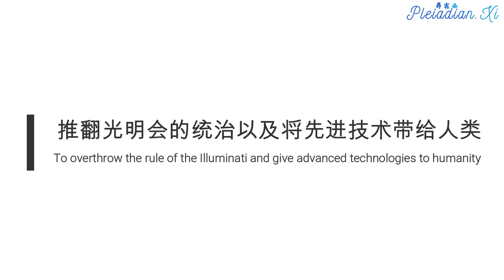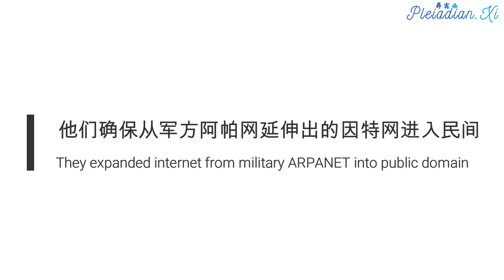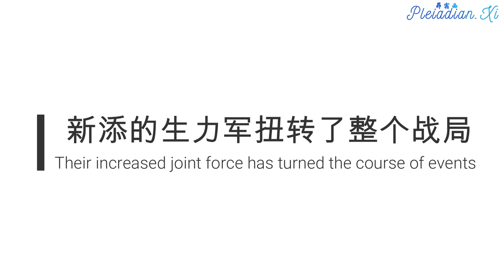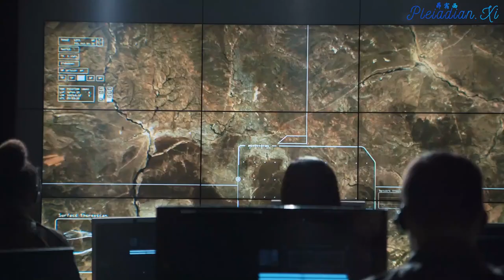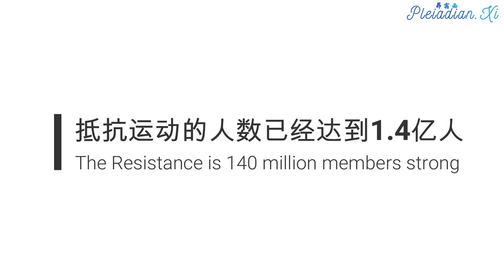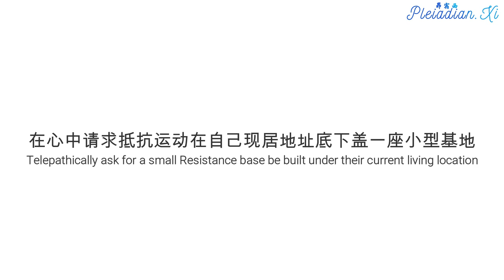【光明势力 Light Forces】为解放地球而战的自由斗士：抵抗运动 Freedom Fighters For Earth Liberation: Resistance Movement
抵抗运动: 在地球解放的进程中非常神秘，但是又跟我们关系非常密切的一个团体。
如果没有他们的存在，地表世界怕是已经变成了像集中营一般的生活了。

起源

时间是公元1975年。一名代号麦可的情报人员因为被光明会(阴谋集团的钱袋子)追杀而四处逃命。为了自保，他在身边召集了由12名特工人员组成的秘密团体。在逃亡的过程中，他们发现纽约地下铁系统的下方有个迷宫般的隧道系统。他们进入通道，从此人间蒸发然后在地下重起炉灶。就这样【组织】诞生了，并且在纽约地下铁下方的设立总部。透过麦可在地表上既有的复杂间谍网络，他们联系了许多同样是对抗光明会的组织特工人员。这些特工大多数也都进入地下加入【组织】。

【组织】的主要目标是推翻光明会的统治以及将先进技术带给人类。今天我们熟知的个人计算机就是在【组织】协助下发展起来的。1977年，我亲眼在他们的地下总部看过一个摆满计算机原型机的房间。另外【组织】也有联系存在于地底洞穴中数千年的阿加森（Agartha）正面文明社会。1977年或更早以前，他们就已经与正面的仙女星人有过交流。

在90年代初期，他们动用一些影响力确保从军方阿帕网延伸出的因特网可以进入民间。

译注: ARPANET美国军方冷战期间发展的计算机网络，现在因特网的前身。

1996年，光明会和地外黑暗势力发动了一轮摧毁【组织】的攻势。双方在地下通道和洞穴中发生了惨烈的战斗，【组织】和阿加森文明差点毁于一旦。

在十万火急当中，光明势力进行了一个扭转局面的大计划。1999年12月初，昴宿星人联系在X行星上的抵抗运动（Resistance Movement），然后他们发动了一场对抗X行星当地光明会势力的大规模起义。三个礼拜之后，X行星的光明会垮台，不得不逃往火星和月球上的基地。就是在这段期间，许多抵抗运动的自由斗士进入地球的地下信道加入了【组织】。两股势力合二为一，形成了今天的抵抗运动。

新添的生力军扭转了整个战局，黑暗势力由攻转退。2000年和2001年，光明会失去了火星，月球以及其他的太阳系基地。加上昴宿星人和其他银河联盟势力的鼎力相助，所有残存的爬虫人、龙人和灰人势力也在同一时间被赶出太阳系。这使得黑暗党羽们惊恐不已。于是他们利用911事件企图保护他们最后的老巢，也就是我们的地球。

X行星

X行星是颗位于我们太阳系边缘的星球。星球表面并不适合生命居住，不过光明会长久以来控制着规模庞大的地下信道和基地；直到1999年才由光明势力掌控。

昴宿星人在2002年告诉我关于X行星特征及其运行轨道的详细资料。它的内部是岩石。外部覆盖的甲烷冰层使得星球外表呈偏蓝色调。直径为9400英里，质量为0.76个地球质量。轨道的半长轴为70AU，倾角为40度。

大家可以想象我发现日本天文学家Patryk Lykawka在2008年发表的论文的时候是有多么喜悦和惊讶。他”假设”有颗由岩石和冰组成的X行星。直径约为6200到9300英里之间，质量在0.3到0.7个地球质量之间。轨道的半长轴约为100到170AU，倾角达40度：

至于天文学家尚未发出官方的观测报告的主因是阴谋集团的”关说”和打压。另外的原因是他们偏向找寻黄道带附近的新行星，X行星倾斜的运行轨道让它无从黄道带上找起。它是一个相当巨大的物体，如果大家知道观测方向的话，就连用大一点的业余天文望远镜也能轻易地看见。顺便说一句，它不是Nibiru，而且它不会撞击地球。

事件

9/11事件成果出乎阴谋集团预料之外。它反倒成为了一个公民觉醒的诱因，让许多人意识到在大众媒体宣传幕后的真相。

这股新的觉醒浪潮促使抵抗运动能容易的改进他们推翻地球光明会的计划。

直到2003年，他们成功清除了所有深层的地下军事基地，这些基地只剩下最重要的区域。

从那时候开始，抵抗运动大约有300名特工人员渗透进入光明会网络，而且他们大多数都在军队和情报组织中位居高位。这些特工人员的存在极其隐密，光明会完全不知道他们的身分或行踪。

2012年1月到2月初，抵抗运动控制住了光明会手中的大部分黄金。所以如果你们想知道山下黄金跑哪去了，现在谜底揭晓了。它们不在马里亚纳海沟，不在诺克斯堡，不在罗斯柴尔德家族的别墅或城堡的秘密地窖，不在瑞士苏黎世机场的地下保险库，不在瑞士联合银行的保险箱，也没有散落在耶稣会旗下小银行的保险箱里。它们在抵抗运动的地下密室，并且事件之后归还人类。它将作为新货币系统的价值储备，而那意味着全世界的富足生活。

打从1975年【组织】成立以来，就有在构思推翻光明会网络的计划。我在1977年曾与计划的构想人交谈。德雷克在1979年看见的文件很可能是那个计划的早期版本。最初的想法是由军方在【组织】也就是后来的抵抗运动领导下，接管然后推翻光明会。

由于911事件造成的公民觉醒，原计划被重新修订。现在没有人会接管这颗星球。抵抗运动会提供军方关于光明会的情报和一些后勤建议，但原则上是退居幕后。军方将支持民间警政单位（美国联邦法警和全球的国际刑警组织），一同逮捕阴谋集团成员。

抵抗运动有推翻阴谋集团和解放行星的实务经验，例如1999年它们就解放了X行星。组织与昴宿星人和其他银河联盟的正面外星种族保持密切的联系(不是透过心电感应)。银河联盟会提供抵抗运动所有阴谋集团成员的每日情报，包括他们的行踪，他们的动作，甚至他们的想法。光明会现在已无处可躲。

任何人都无法决定事件发生的时间点。神圣本源会直接下达启动事件的最终命令。届时地球这个最后一个被黑暗势力掌控的行星就会重获自由，胜利的神圣之光将会回荡在整个银河系。

事件发生的前一刻，神圣源头将传送一道光之脉冲穿过银河联盟，然后昴宿星人将指示抵抗运动命令地表的300名特工人员联系军方和执法部门内部的关键人士。行动就此展开。

行动大功告成之后，或许会有些人会想趁机用自立为王，没收资金等手段谋取好处。阴谋集团垮台不代表人类的贪婪和权力欲望也会跟着消失。这些人只是人性懵懂无知面向中较为突出的部分。请放心，抵抗运动知道这些人的底细，他们的动向一直受到监控，他们不可能有机会占人便宜。

在地球上有足够程度的公民觉醒之前，抵抗运动都会在幕后为人类的利益默默工作。等到时机成熟了，很可能是在与正面外星种族的第一次接触之前，他们才会走入人群。

抵抗运动有一项120兆美元的基金，这笔巨款将和其他振兴经济方案一同造福人类。组织有着非常先进的科技，而且大多数是地球以外的技术。他们将在幕后协助推广6000项世界各地的天才发明，这些都是被阴谋集团打压的心血结晶。他们之后会介绍一些他们自有的，更加先进的各种科技。

抵抗运动正在进行将来可能要出兵到地表世界的军事准备。抵抗运动在全太阳系的基地在过去几周已经出动援军。这些生力军也已经进入地球的地底世界。现在抵抗运动的人数已经达到1.4亿人。这个数字可能还会大幅提升。

如果光之工作者和光战士们已经预见到自己在事件期间要执行的任务，他们可以在心中请求抵抗运动在自己的现居地址底下盖一座小型基地。请这些光之工作者和光战士们千万不要大声说出自己的请求也千万不要留下文字记录。抵抗运动会透过某种安全管道受理光之工作者们在自家底下兴建基地的请求。这些请求大多数会通过。这些小型基地在将来的事件任务当中会有某种用处。